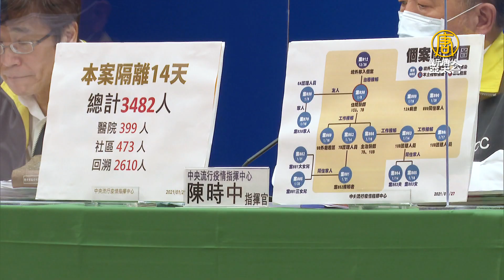連三天本土+0 部桃疫情續釐清 北北桃醫院禁探病